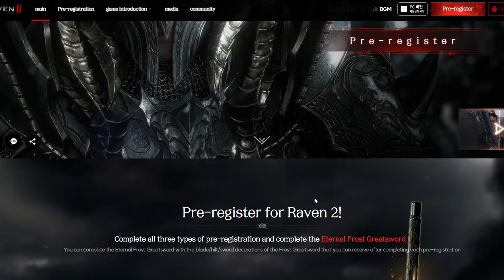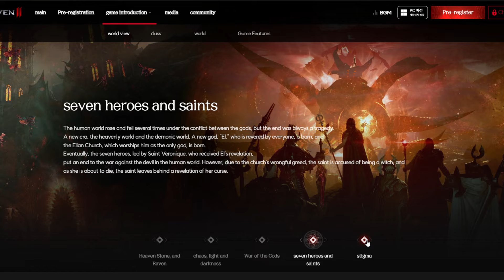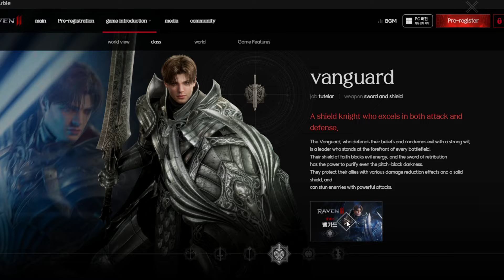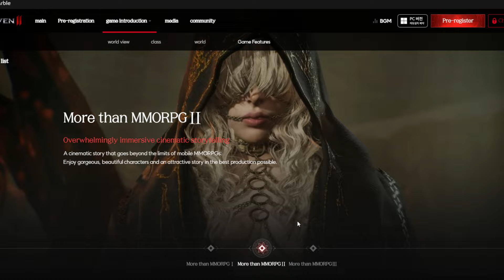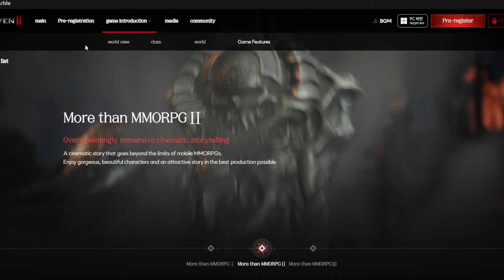Raven 2 Pre Register Open & All Classes Previews